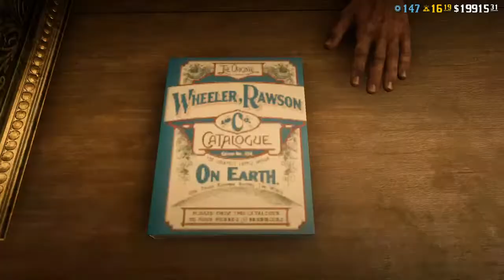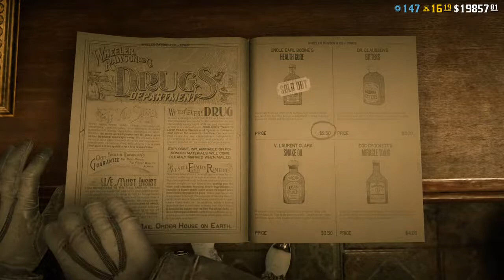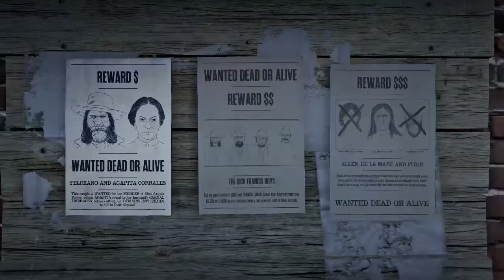Rdr2 wit the clan add my psn davontheboss22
Leader of The True Kings⚔️[RDR2] 392 members